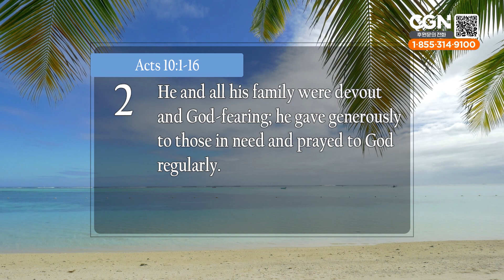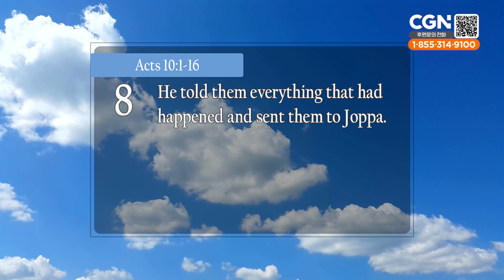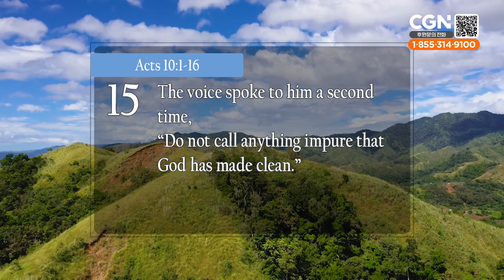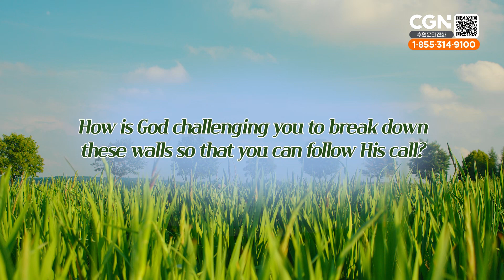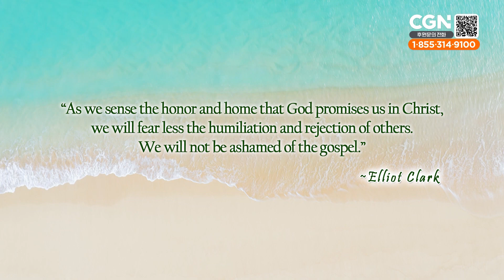The Turning Point (Acts 10:1-16) - Living Life 07/13/2023 Daily Devotional Bible Study